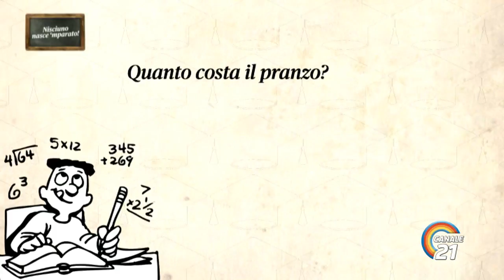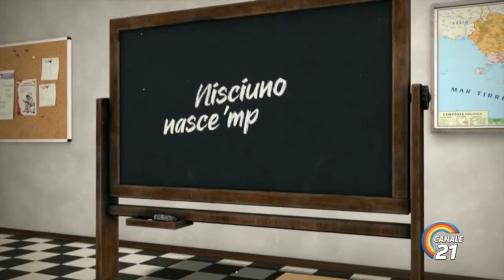Nisciuno nasce 'maparato - 8 - La busta del matrimonio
Come si calcola l'importo della busta da donare agli sposi?
Piccola guida per gli invitati.